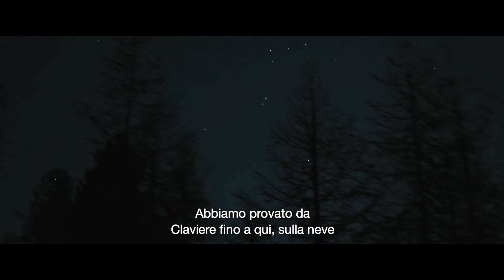The Milky Way Official Trailer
THE MILKY WAY - NESSUNO SI SALVA DA SOLO

di Luigi D’Alife con illustrazioni di Emanuele Giacopetti

inaugura martedì 6 ottobre la 14 edizione di

TERRA DI TUTTI FILM FESTIVAL (Bologna, 6-11 ottobre)

Era febbraio quando The Milky Way ha iniziato il suo percorso nei cinema. Un viaggio presto fermato dall’emergenza sanitaria. Ora – dopo gli appuntamenti nelle arene estive – il film riprende il tour e riparte da Bologna, città di adozione della produzione e distribuzione, come film di apertura della 14ma edizione di Terra di Tutti Film Festival. Il festival di cinema sociale, promosso da WeWorld e COSPE, è in programma dal 6 all’11 ottobre a Bologna per parlare di diritti umani e ascoltare voci dal mondo invisibile; 30 film da 22 paesi, oltre 10 eventi off, riflessioni e dibattiti su diritti umani, lotte ambientali, conflitti, migrazioni.

“Siamo molto felici di aprire la 14ma edizione del Terra di Tutti. – dichiara il regista Luigi D’Alife - Per noi significa tornare nel luogo dove The Milky Way ha mosso i primi passi. Fu proprio nell’edizione del 2018 che discutemmo per la prima volta di realizzare un documentario su quanto accadeva sul confine alpino tra Italia e Francia. Oggi, a distanza di due anni, portare il nostro film al festival rappresenta un motivo di orgoglio, ma anche una necessità. Nonostante la rotta migratoria delle Alpi occidentali sia quasi totalmente scomparsa dai radar dell’informazione mainstream, la storia di The Milky Way rimane più attuale che mai. Le notizie che arrivano dalla Francia sono preoccupanti; da un lato i numeri delle persone in transito sul confine Italia-Francia sono tornati a crescere - oltre 350 persone solo nel mese di agosto - mentre dall’altro il neo-sindaco di Briancon ha annunciato la volontà di voler chiudere il Refuges Solidaires, un luogo fondamentale, dove migliaia e migliaia di persone hanno trovato un rifugio, un pasto caldo, un sostegno, anche solo un sorriso. Un luogo che ha salvato vite e che continua a farlo. Un luogo da preservare e difendere tutti e tutte insieme. Per questo crediamo e ci auguriamo che il nostro film possa essere uno strumento di conoscenza e di attivazione della solidarietà. Proprio perché siamo convinti che nessuno si salva da solo

Il programma completo di TERRA DI TUTTI FILM FESTIVAL è consultabile sul sito

Tutte le date del tour italiano di THE MILKY WAY